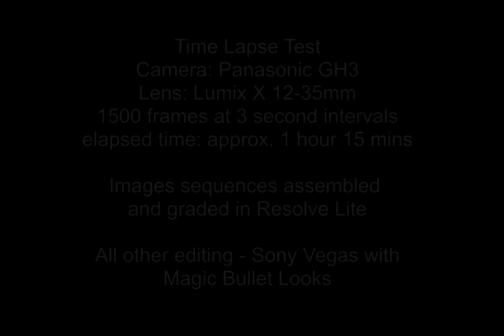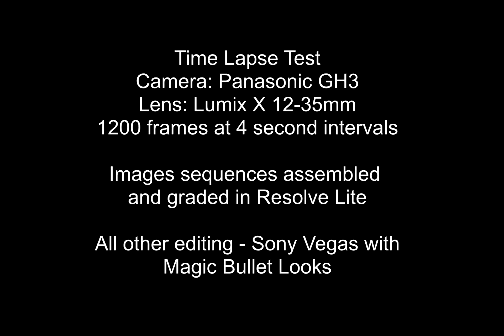Time lapse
Panasonic GH3
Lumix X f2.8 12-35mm